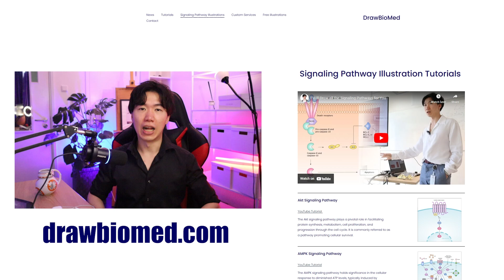Free Signaling Pathway Illustrations | Scientific Illustration Tutorials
shorturl.at/cdK05